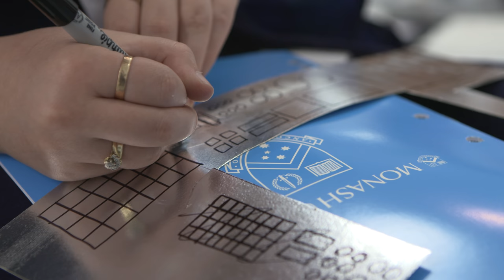Access Monash | Learning and Making in Art Design and Architecture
A three-day experience giving students a first-hand insight into studying and working in the creative arts. It’s a chance for students to get a head start on their Art, Studio Art, Visual Communication and Product Design and Technology folios in hands-on design lab sessions. They also find out what it’s like to work in creative fields such as architecture and visual communications.